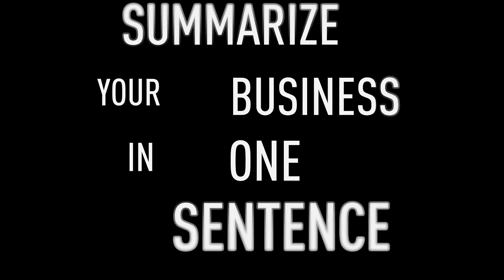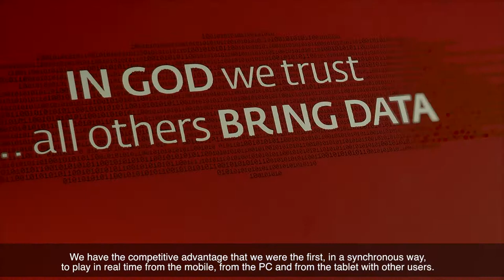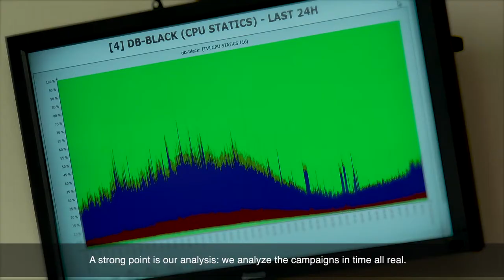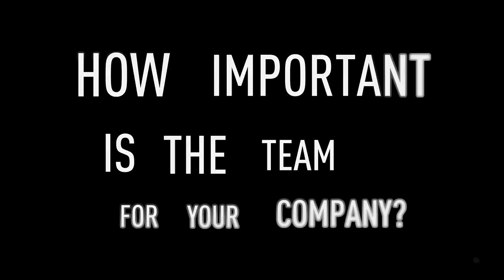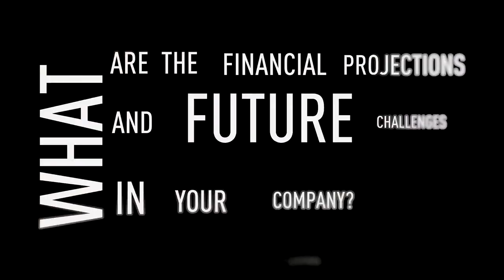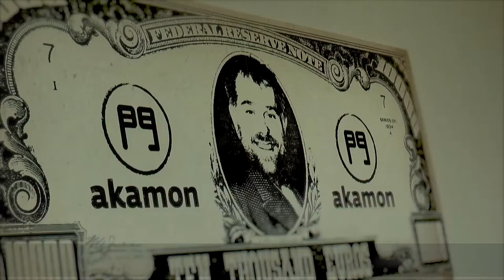Born in BCN - Carlos Blanco (Akamon Entertainment)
Carlos Blanco, Executive Chairman d'Akamon Entertainment, explica els detalls del negoci que ha desenvolupat: avantatges tecnològics, estratègies de mercat i peculiaritats del sector "gaming". Aquest testimoni s'emmarca dins el programa Born in BCN, que pretén analitzar i conèixer aquelles iniciatves mobile i TIC nascudes a Barcelona.